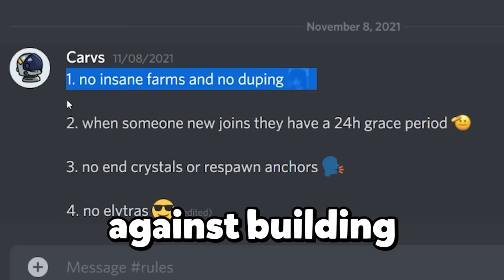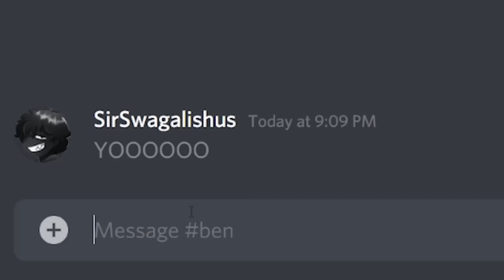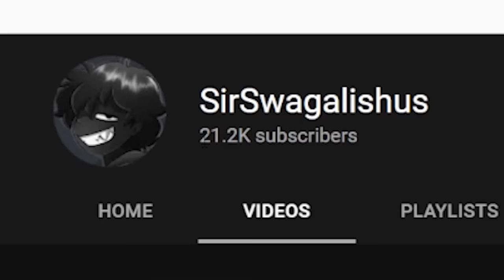This Minecraft Dragon Egg Is Illegal... Here's Why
In this video, I play on the Awaken SMP, a Hardcore SMP where if you kill someone, their head drops and the only way to bring them back to life is with the same or different head.

Like ParrotX2 videos and the LifeSteal SMP, a Minecraft Server Not like Dream SMP or Tommyinnit or Technoblade or any other Dream SMP members. This SMP is like LifeStealSMP and OneTrySMP, this is the hardest Minecraft Server ever! and it is also a lore-based server in the MCYT community. I hope you enjoy this video, a true Minecraft hardcore server. Not only that, this server has the elements of school SMP and lifesteal SMP, but everything is Hardcore. This is a Hardcore SMP server.